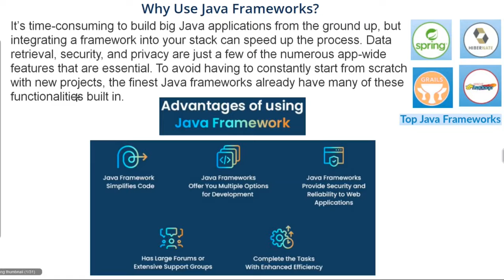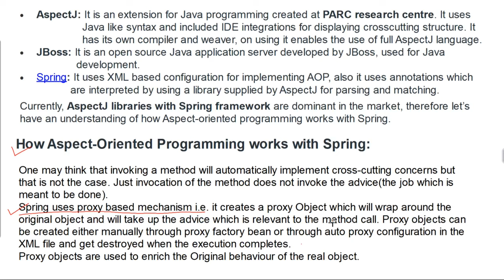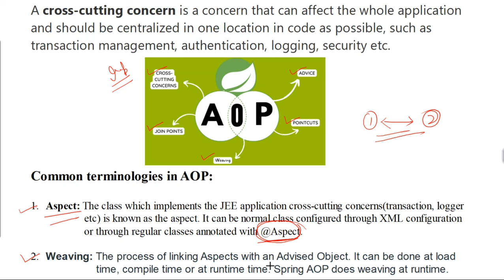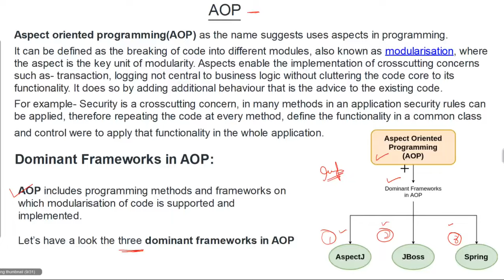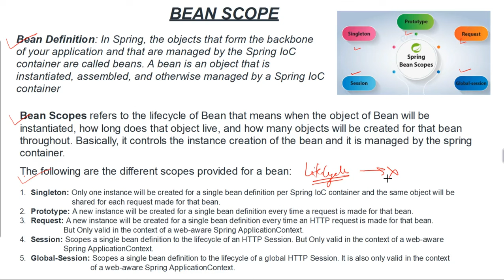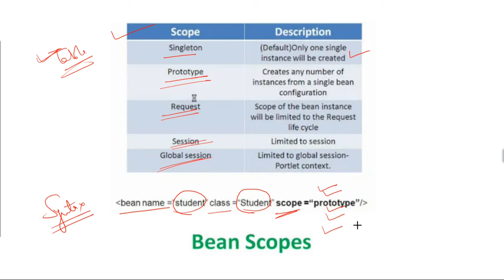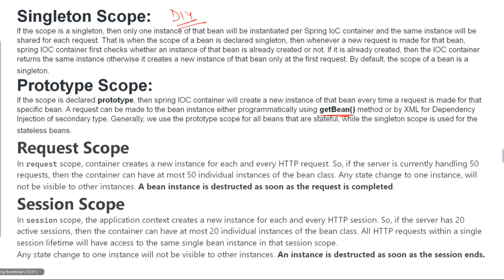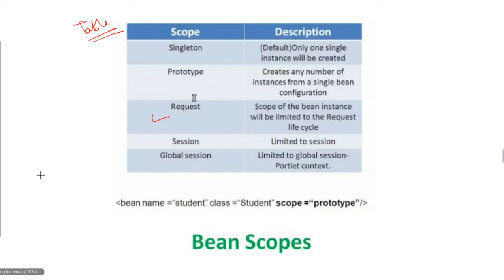OOPs with Java Unit 5 (Lec : 34) AOP , Bean Scopes etc. AKTU 2nd Year 4th Sem CSE/IT BCS403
Object Oriented Programming with Java Unit :- 5 (Lec :-34) AOP , Bean Scopes etc. B.Tech AKTU 2nd Year 4th Semester CSE/IT and Allied Branches BCS403
Unitwise Lecture Videos

(For Updates + Syllabus)